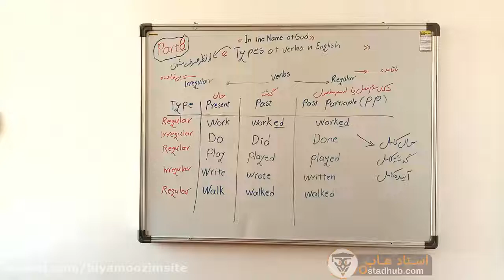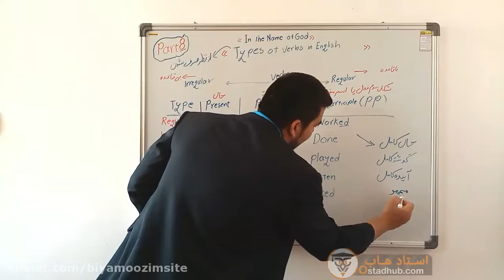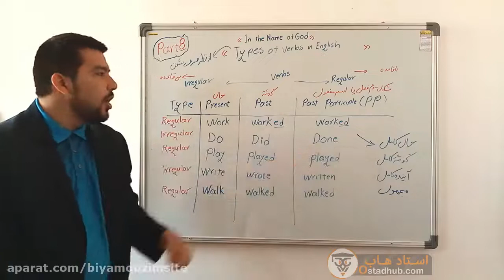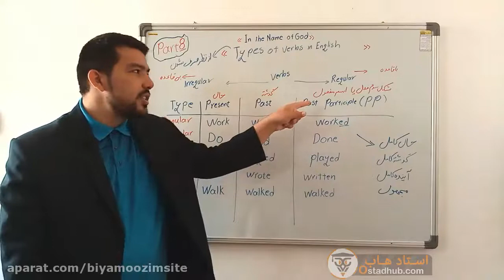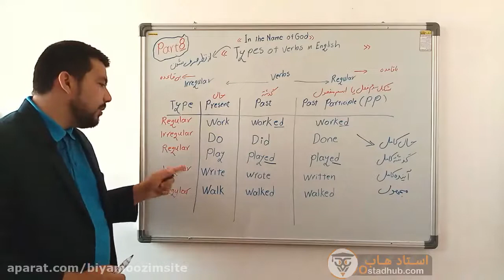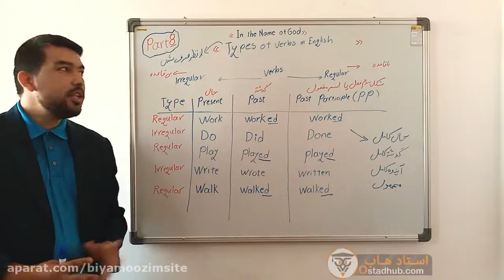گرامر افعال با قاعده و بی قاعده در زبان انگلیسی - استاد گلشنی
این مجموعه توسط استاد گرانقدر جناب آقای مهدی گلشنی تدریس شده است و در این مجموعه از متد Reviewing یعنی قاعده مرور استفاده میگردد طوری که شما گرامر را با تکنیک های خاصی که در این مجموعه مورد استفاده قرار میگیرد در حافظه بلند مدت خود جای می دهید.
 برای خرید این مجموعه با 50 درصد تخفیف به سایت استاد هاب به آدرس زیر مراجعه کنید .

ما را در تلگرام دنبال کنید @ostadhub
ما را در اینستاگرام دنبال کنید @ostadhub_com